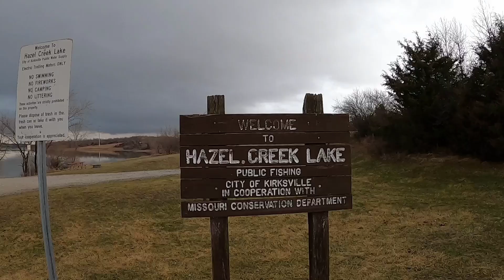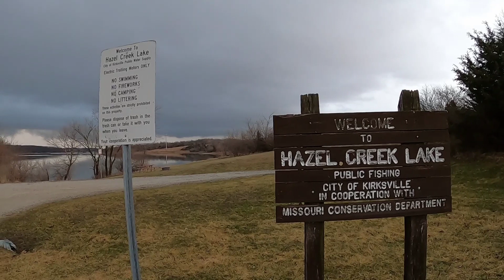A Beautiful Shelf Cloud! | March 22, 2022 | 2022 No.2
beautiful shelf cloud seen during a chase